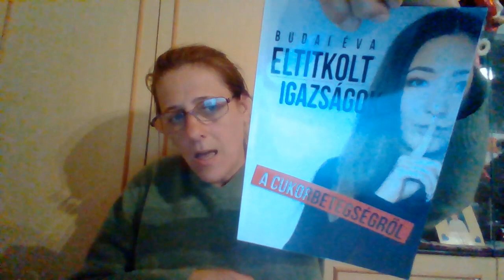Gyümölcs + cukorbetegség = veszélyes?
Tanulmanyok:
Fresh Fruit Consumption in Relation to Incident Diabetes and Diabetic Vascular Complications: A 7-y Prospective Study of 0.5 Million Chinese Adults

THE PRESENT STATUS OF THE HIGH CARBOHYDRATE-LOW CALORIE DIETS FOR THE TREATMENT OF DIABETES